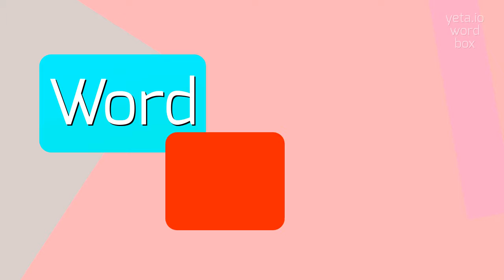SELCOUTH - HOW TO PRONOUNCE SELCOUTH?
SELCOUTH - Say, Understand, Use: The Complete Guide to Selcouth in 2023

Selcouth is an adjective that means unfamiliar, strange, or uncommon.
It is often used to describe something or someone that is inexplicably interesting or unusual.
The word originates from Middle English and is rarely used in modern language.

Pronunciation:
To pronounce 'selcouth', you can say 'SELL-kooth' or 'SEL-kooth' with the emphasis on the first syllable.
Another alternative is 'SELL-kowth' where the 'ou' sound is similar to 'ow' in 'how'.

Test yourself by speaking the following examples:
1. The selcouth building in the middle of town always catches people's attention
2. The selcouth language spoken by the indigenous tribe fascinated linguists
3. He had a selcouth way of dressing that made him stand out in the crowd